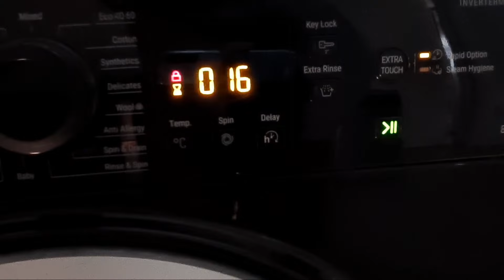Highlight 46:04 – 51:04 from Hotpoint NSWR843C Mixed 40c Rapid Option Full-Cycle